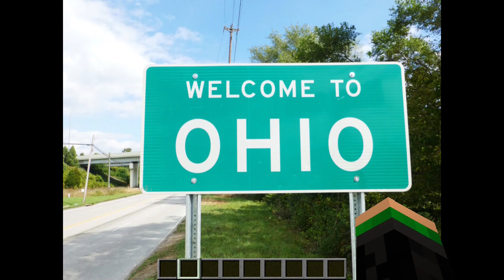Channel Introduction - Episode 00 of Talvilji's Complete the Monument Map Roulette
Hello!  My name is Talvilji, it's very nice to meet you.  You will find weirdness here, yes, as I travel along to see various sights and places within the vast wide world of CTM Map Roulette!  CTM stands for 'Complete the Monument' and is a type of custom map made for Minecraft that focuses on combat and adventure while keeping the feel of survival.  What horrors and devious traps await us in the deep dank depths of the roulette I can not say for certain.  While the various rituals performed are tuned to CTM map specifically, there is no telling where we will end up!  Hopefully, we won't get spit out into a bad place, a very bad place filled with horrors beyond human comprehension...